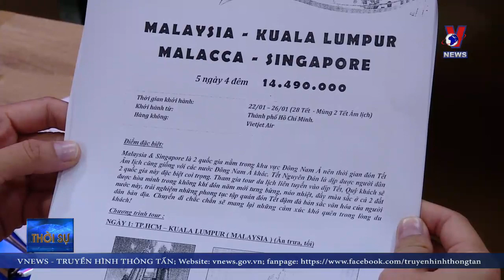GẤP RÚT HỖ TRỢ VỐN GIÚP DOANH NGHIỆP VƯỢT QUA KHỦNG HOẢNG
Trong tình hình dịch bệnh covid 19 vẫn tiếp tục tác động xấu đến hoạt động sản xuất, thì vốn là bài toán hóc búa nhất của các doanh nghiệp. Nhiều ngân hàng đã chủ động hạ lãi suất, nhưng số doanh nghiệp tiếp cận được vốn vay còn hạn chế.